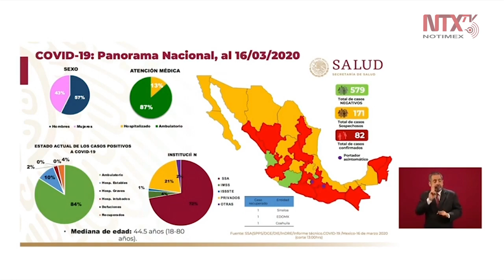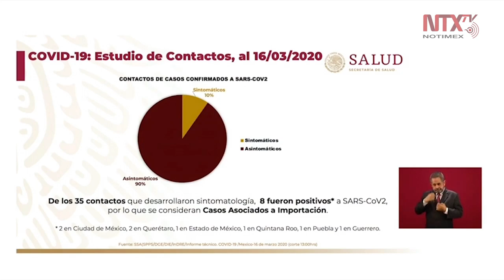En México hay 87 casos confirmados de COVID-19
En México hay 87 casos confirmados de COVID19 y 171 sospechosos «quien es sospecho y se le hace la prueba, pasa a la categoría de "caso descartado", por la la explicación de sus síntomas es otra enfermedad», dijo Hugo López-Gatell, subsecretario de la Salud.